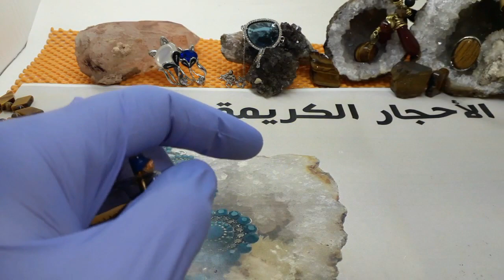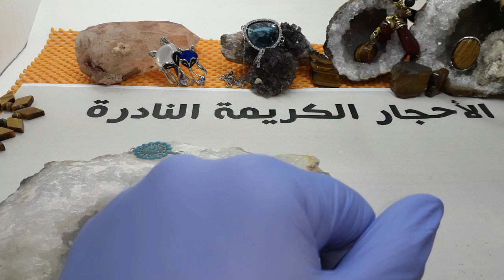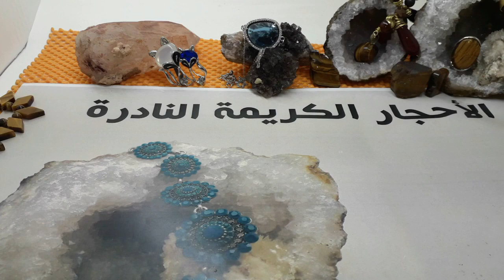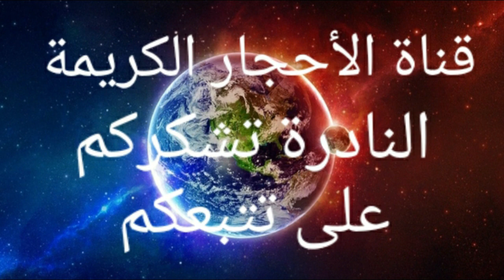شاهد حقيقه وجود الزءبق الأحمر في عش الخفاش_/ حقيقة ام مجرد خيال لاتترك الفرصة لتفوتك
🌷🌷قناة الأحجار الكريمة النادرة. 🌷🌷

اريد جميع الاخوان والأخوات الانتباه ان الزئبق الأحمر لا يوجد ولا أساسة لهو من الصحة وانا اعرف بأنة الكتير من الناس لا تريد هدا الكلام لا انهو معادل صعبة على العقل والقلب والدين تم نحيطهم علما ونرد ان تاخدو الحيطة والحذر...ونشكر جزيل الشكر.